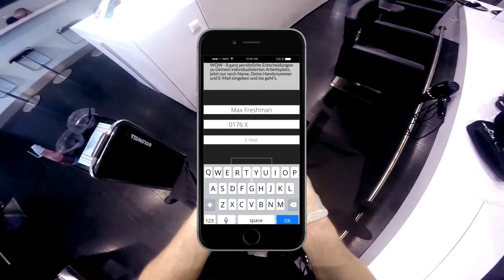customize your job von icono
Jetzt kommt, was DU Dir schon immer gewünscht hast.

Du kannst Deinen zukünftigen Arbeitsplatz genau nach Deinen Vorlieben, Wünschen und Wohlfühlfaktoren gestalten. In acht einfachen Schritten zu Deinem neuen place to work, individuell von DIR kreiert.

Viel Spaß beim Nachdenken über das, was DU wirklich willst.